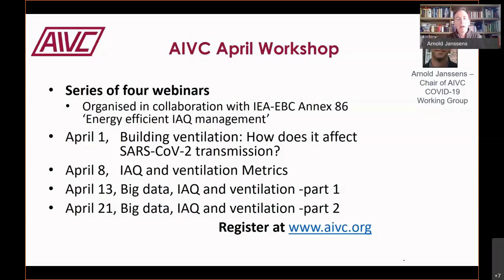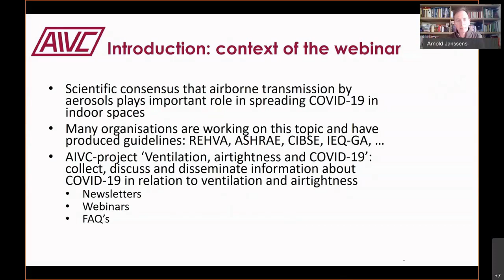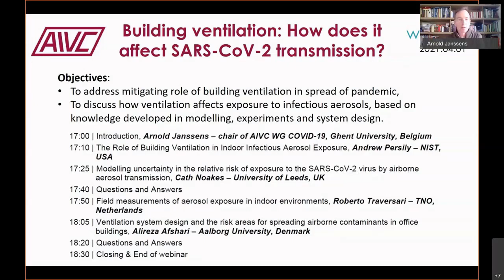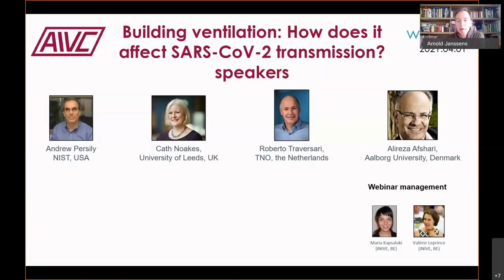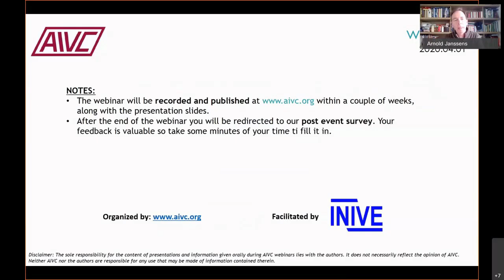Intro | AIVC Webinar: Building ventilation: How does it affect SARS-CoV-2 transmission? (A.Janssens)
An introduction to the AIVC & Annex 86 Webinar | Building ventilation: How does it affect SARS-CoV-2 transmission?,  held on April 1st, 2021 by Arnold Janssens – chair of AIVC WG COVID-19